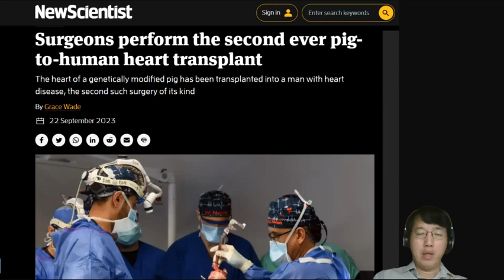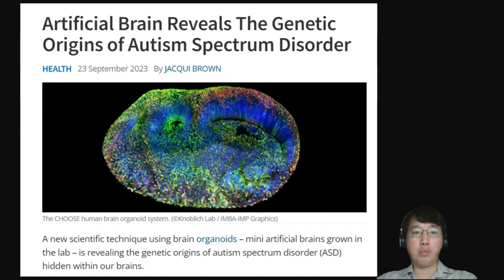科學新知 2023-09-28 part4: 追蹤第二宗豬心臟移植人體案例。幹細胞「微器官」技術為研究自閉症取得突破。 | 主持：陳志宏博士 & 台長梁錦祥